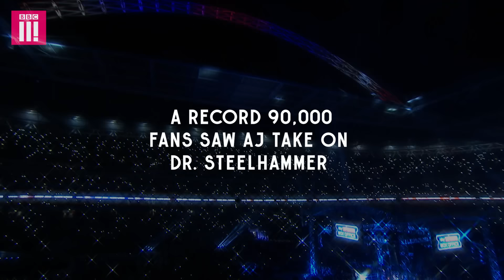Anthony Joshua & Wladimir Klitschko Reunite 1 Year After The Big Fight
A year after the "epic slugfest" that saw Anthony Joshua become heavyweight champion of the world, the two fighters meet up to pick apart the key moments and reflect on the past 12 months.